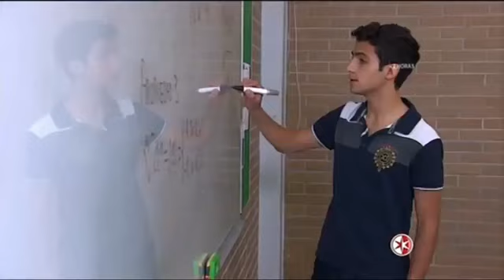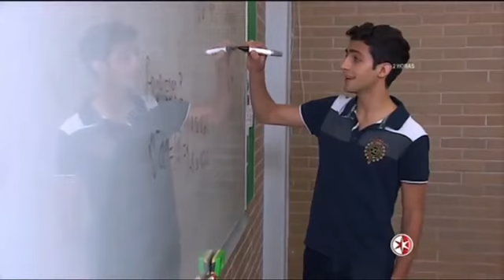La rosa de guadalupe segundo cielo